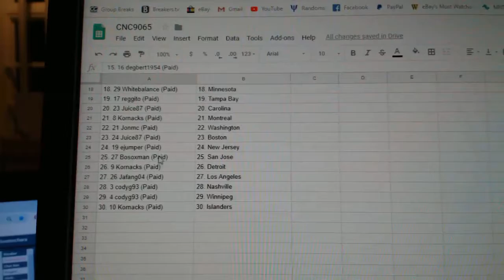Team Randoms - C&C GB #9065